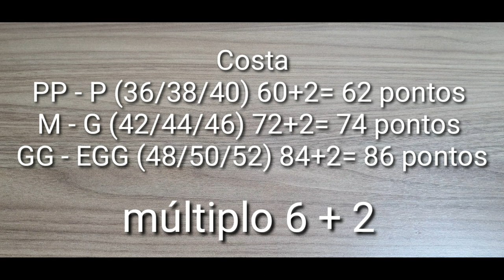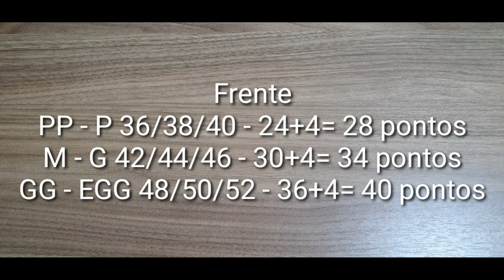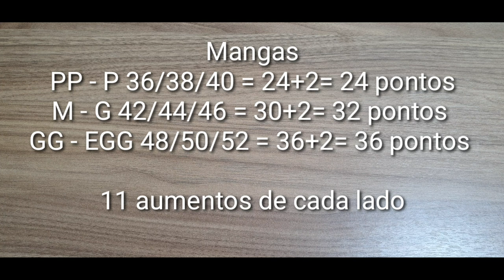Cardigan Tricô Tutorial subtitles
Tutorial passo a passo desse cardigan em Tricô Verão